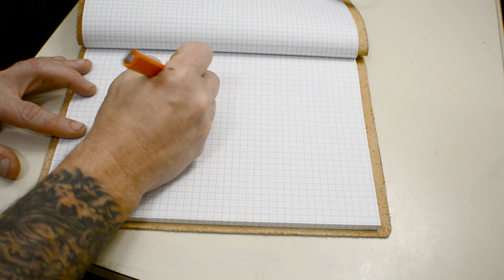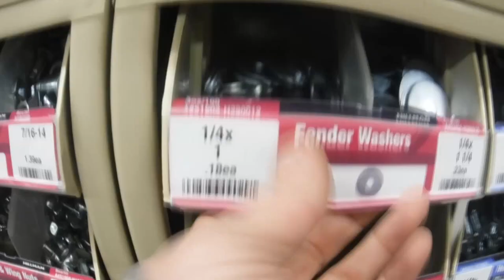DIY PULK SLED / SKISLED / BUILT FROM HARDWARE STORE SUPPLIES / MADE FOR LONG TRIPS OVER THE SNOW.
In this video I build a fully functional pulk skisled from material found at any hardware store.  If you already have a utility sled than you probably have most of the supplies that you need already on hand.  below is a list of amazon links to some very suitable supplies if you need to build yours from scratch.

leather journals and many more high quality leather goods as well as some handmade knives and tools

Pulk supplies;
plastic sleds of suitable quality in a variety of price ranges.

brass clips because brass doesn't rust

the only other things that you need are some washers and metal rings and your required length of heavy walled PVC conduit.  happy building.